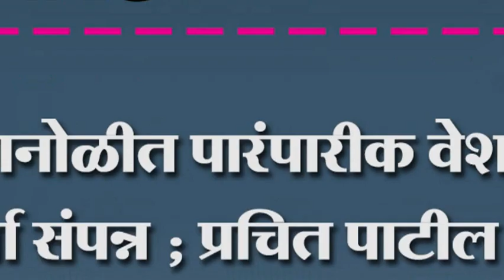कोगनोळीत पारंपारीक वेशभुषा स्पर्धा संपन्न ; प्रचित पाटील याने पटकावला प्रथम क्रमांक